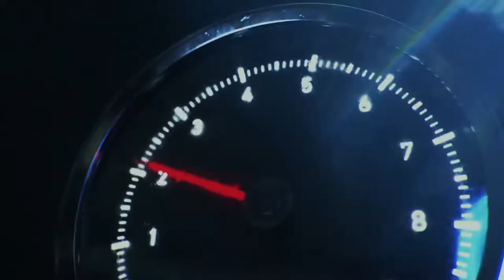ANTA Nitro Mach 2.0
ANTA upgraded design and added the latest new Nitrogen Technology” for premium running shoes and anti-deformation on the midsole.

NITROEDGE midsole, 31% lighter and 15% additional rebounding.